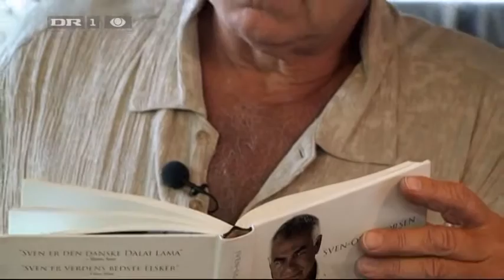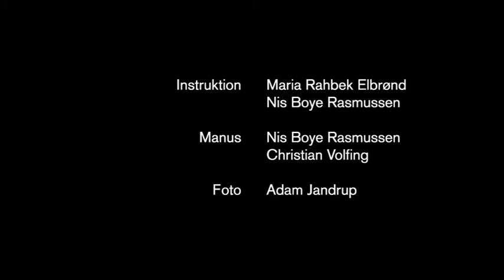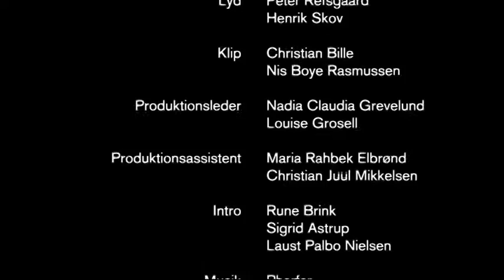Chapter & Pharfar episode 10 Feat. Sven Ole Thorsen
Phar & Chap er i Hollywood. BIGTIME